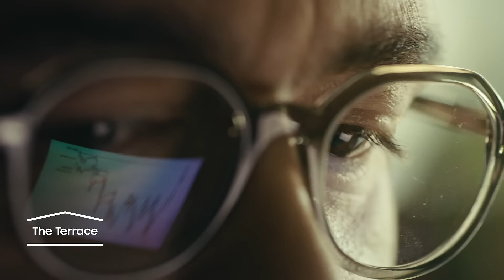Samsung - Descubre la línea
¿Quién dijo que todas las TV tienen que ser iguales 👀? Descubre la línea LifestyleTV de Samsung, con diseños y funcionalidades únicas para reflejar tu estilo y disfrutar como quieras 😎. Cuéntanos ¿cuál es MiElecciónMiLifestyleTV favorito? 🤩